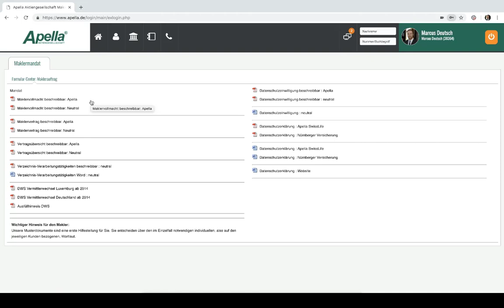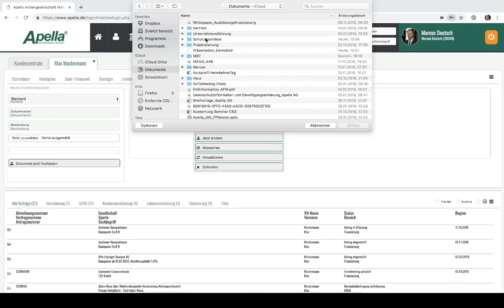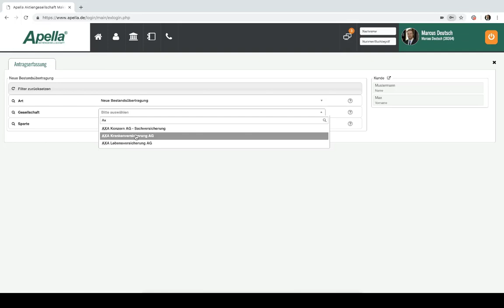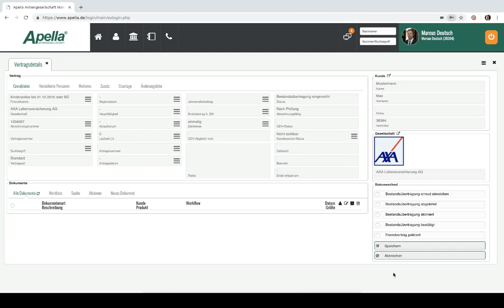Bestandsübertragungen im MSC 3.0 erfassen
In diesem Video lernen Sie, wie Sie Bestandsübertragungen mit wenigen Klicks innerhalb von nur 2-3 Minuten erfassen und auslösen.